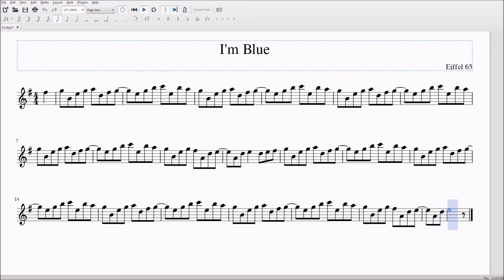I'm Blue Alto/Bari Sax Sheet Music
WEIRD BLUE PEOPLE